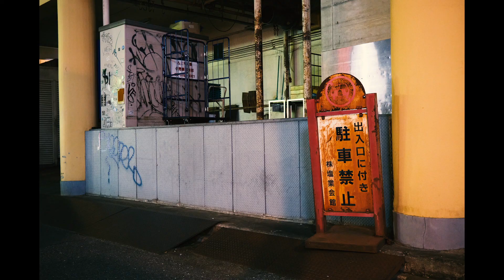[Review] FUJIFILM X-T3 & XF 16-80mm F4 R OIS WR STREET SNAP in ROPPONGI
Equipment
FUJIFILM X-T3
XF 16-80mm F4 R OIS WR